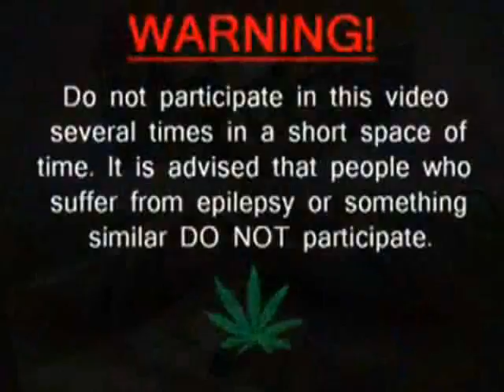ALYENS - NEW STYLE